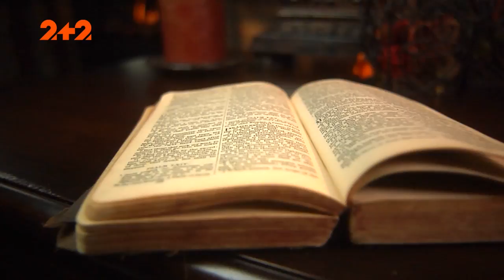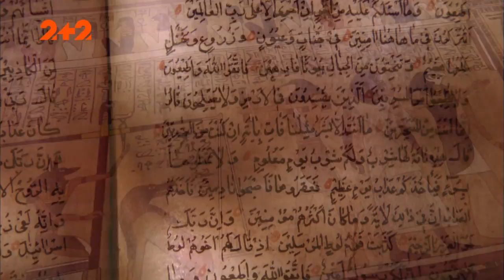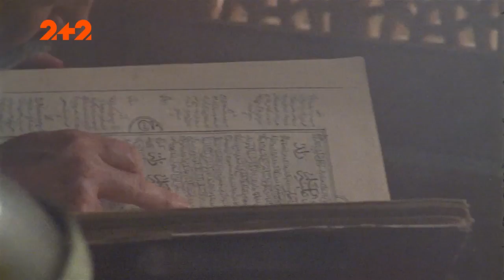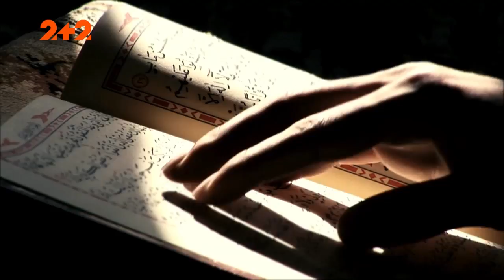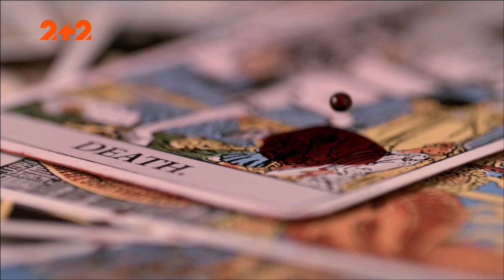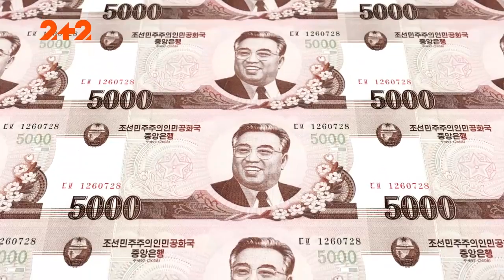Що таке безсмертя?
Природа дає нам підказки: вічне життя все ж таки існує. Але де його шукати?